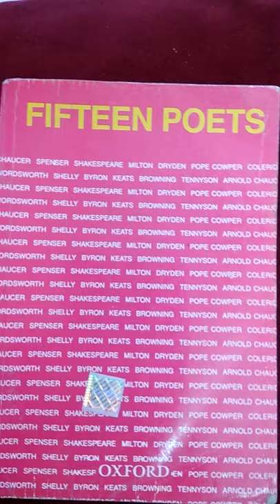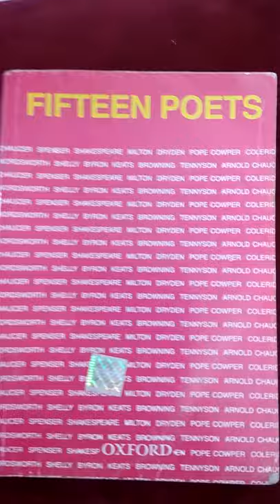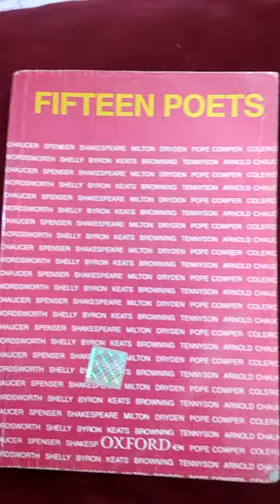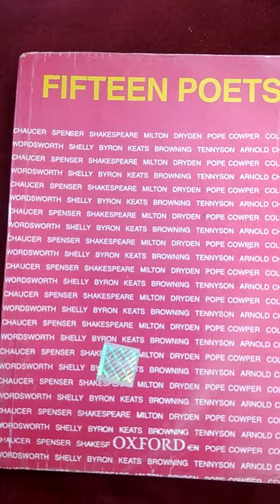POETRY Unit :B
B A, Third Year